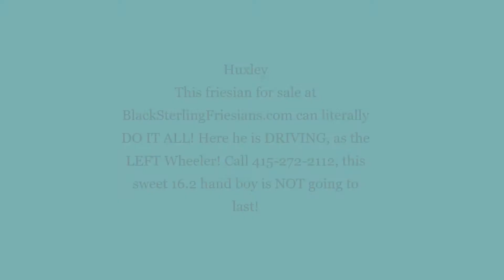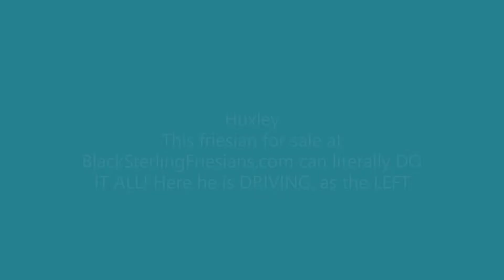Huxley is the LEFT WHEELER questions?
Huxley is the LEFT WHEELER